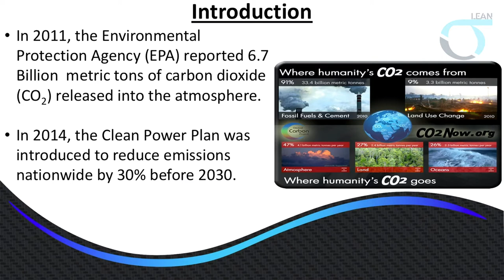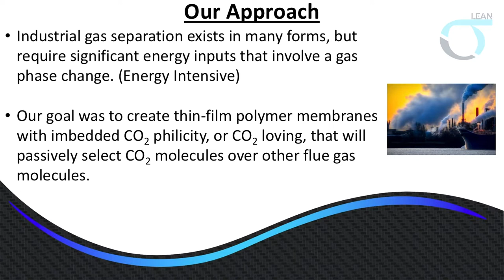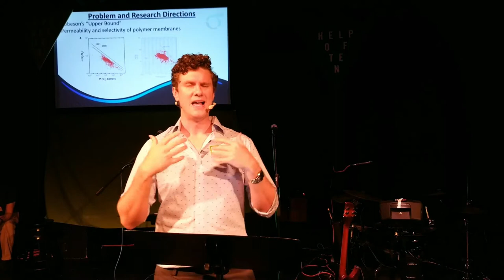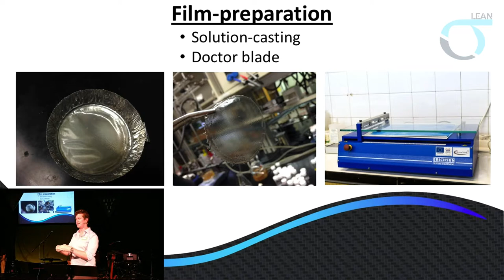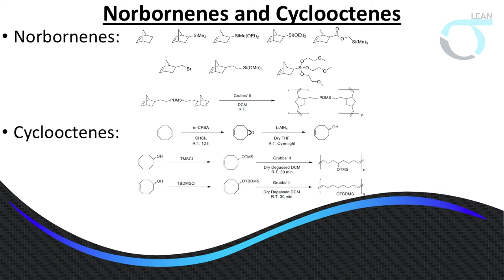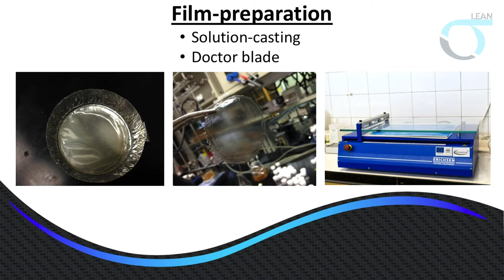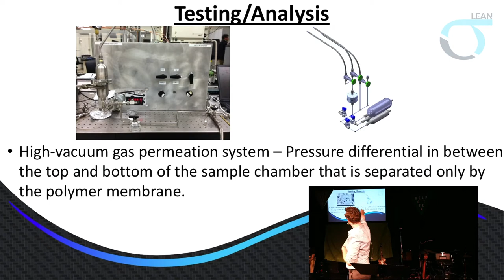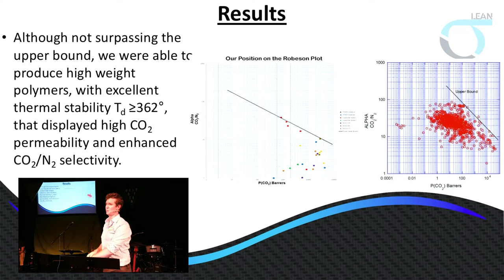SEEKING SOLUTIONS - Sunday Assembly Los Angeles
Matthew Cameron joins SALA to talk about how synthetic polymers could be utilized in power plants to dramatically reduce Co2 emissions. Maxcina and Steve host, Ground Control performs, Marie Rivera is Trying her Best and Emily Newman reads a piece by Walt Whitman for Creative Space.